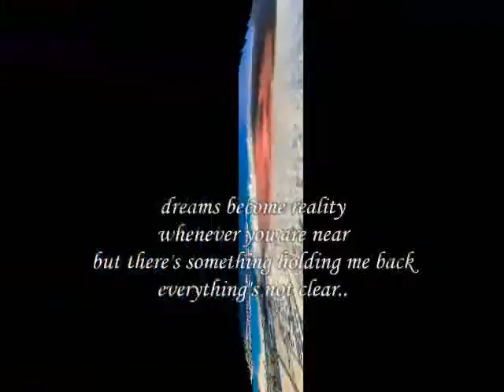you are near me ,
do.
do so
Money is an excellent servant, but the host
very bad.